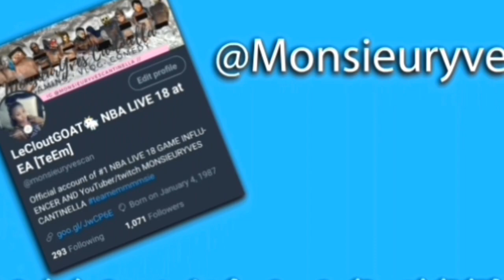NBA 2K19 TRAILER REACTION AND NBA LIVE 19 GAMEPLAY WITH NEW SCREENSHOTS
Xbox: LeCLoutGOAT
PSN: sincer87